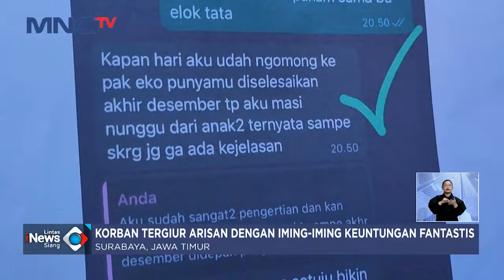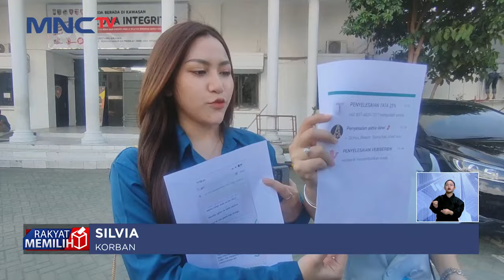Tiga Wanita di Surabaya jadi Korban Penipuan Selebgram dengan Modus Arisan - LIS 07/02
Saksikan info berita terkini di:
Lintas iNews Pagi: Senin – Sabtu Pukul 04.20 WIB
Lintas iNews Siang: Senin – Jumat Pukul 11.30 WIB
Lintas iNews Malam: Senin – Sabtu 00.30 WIB
Lintas iNews: Setiap Hari 09.00 | 10.00 | 13.00 | 14.00 | 15.00